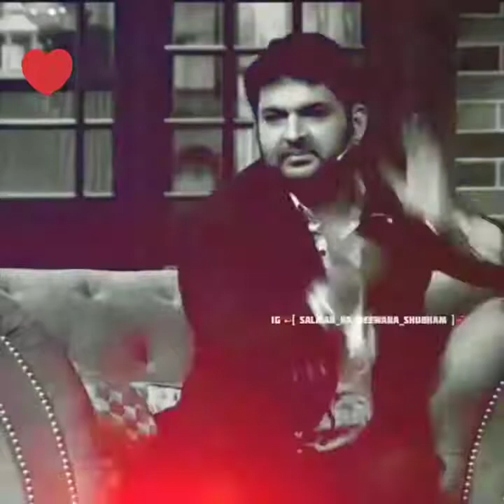kapil sharma shayari with celebrity || Funny shayari by Kapil 😂😂|| best shayari ❤️